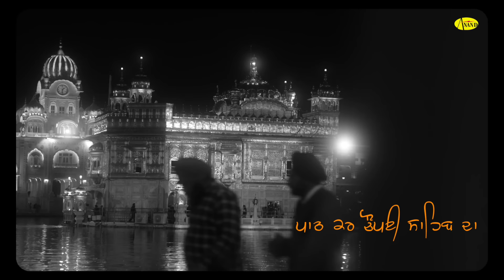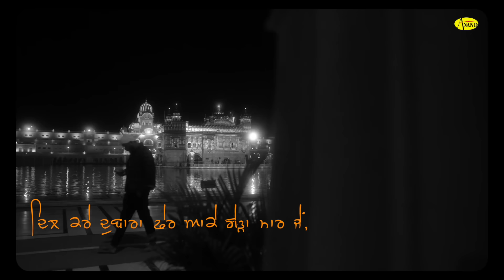Tere Dar Te Sukoon Mile || Baba Gulab Singh Ji Chamkaur Sahib Wale || New Dharna Punjabi Song 2024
Singer :- Baba Gulab Singh Ji Chamkaur Sahib Wale
Song  :- Tere Dar Te Sukoon Mile
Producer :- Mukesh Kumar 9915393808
Presentation :- Anand Music
Editor :- Jaggi Handa
Poster By :- Brar Harpreet